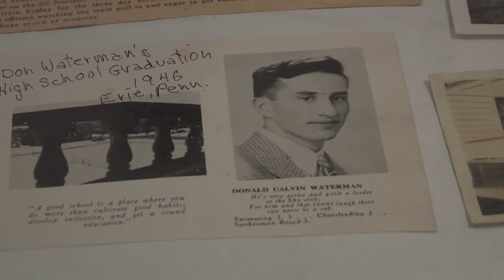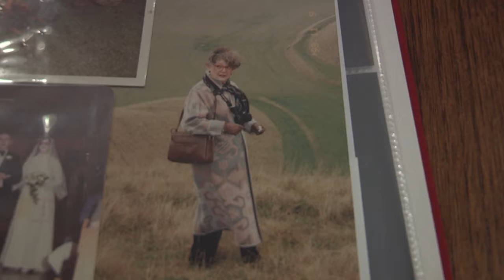Local Artist Leans on Creativity to Fill the Void of Lost Loved Ones (Final Version)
85-year old Ann Waterman lost her husband suddenly in 1952. Since then, she has learned how to cope and overcome the grief by filling her life with art.